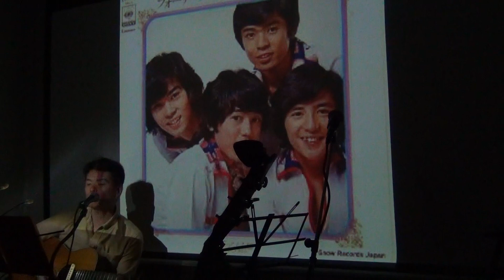吉田拓郎「落陽」／夏合宿2019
２０１９年８月１０日(土)、１１日(日)行なわれた「夏合宿２０１９」ライブ風景。